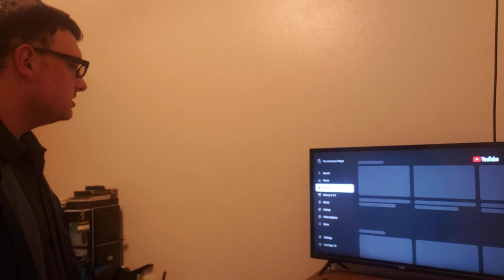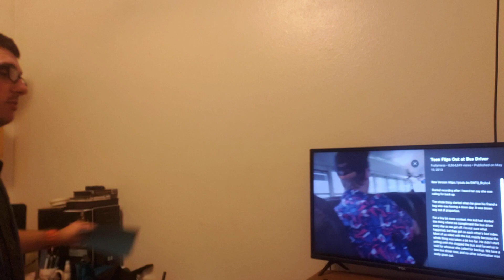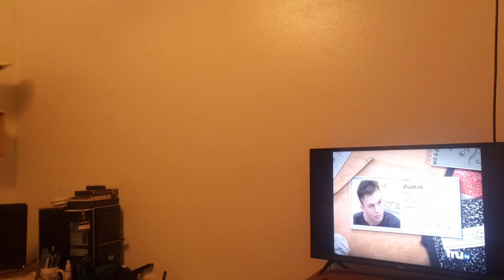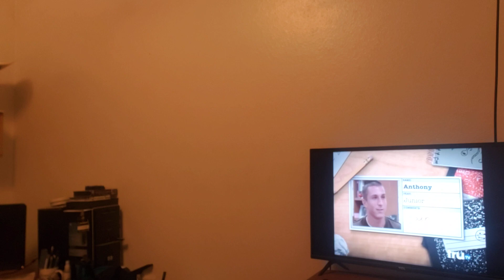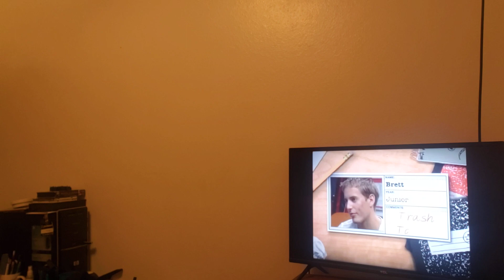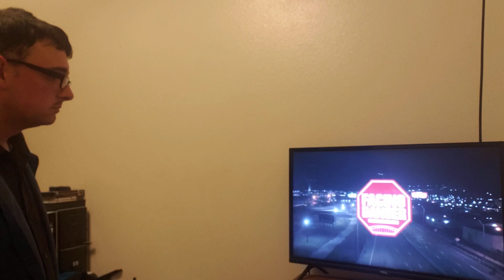Give me a Break School Bus Behavior